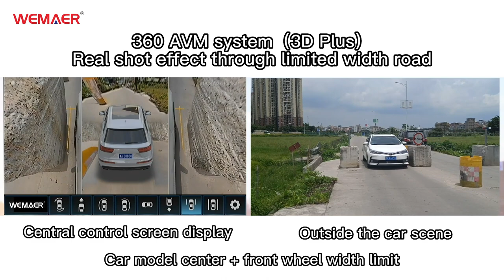WEMAER 3D PLUS Through the limit of width pier real video English version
* 1.8GHz quad-core CPU+ GPU
* Single HDMI/AHDNGACVBS is supported
* Built-in single CAN, access to OBD interface can achieve dynamic track line
* Turn on 3D stereo look around, clean the blind area
*2D/3D view The panorama view can be switched freely
* Multiple view modes, covering common application scenarios
* Support setting model type (car /SUV/MPV), model color,
* You can buy your favorite models and set license plates in the mall
* Four-way HD video, driving record